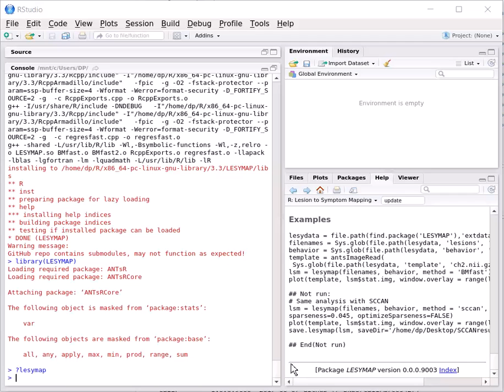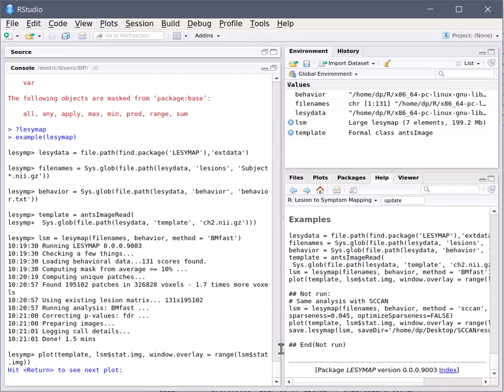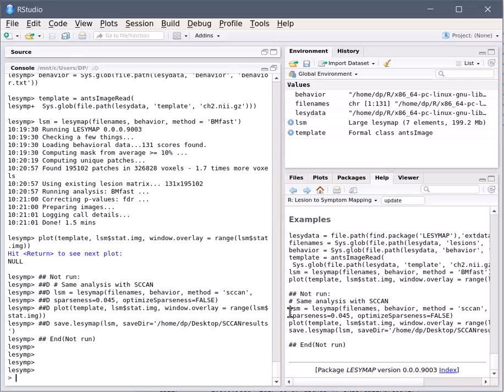Testing LESYMAP installation with provided example